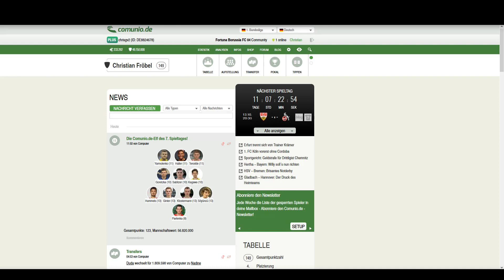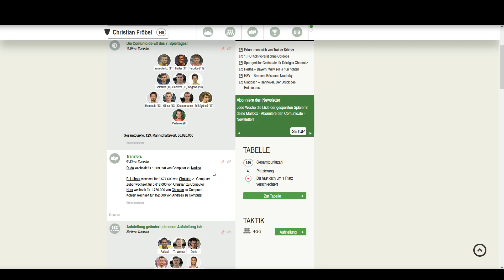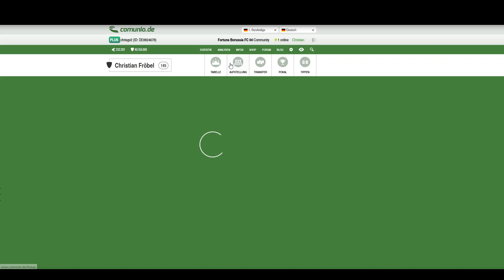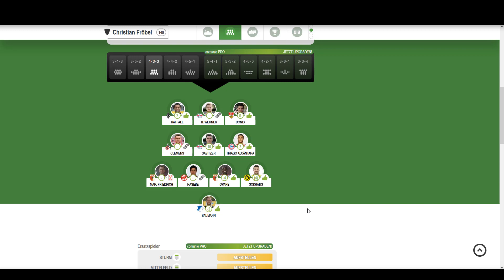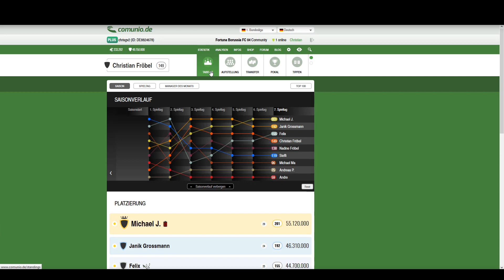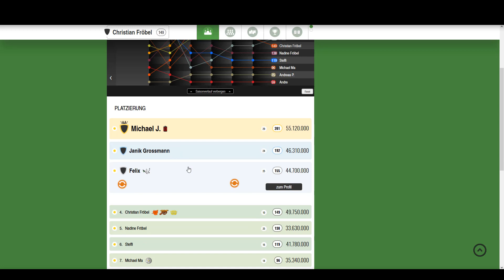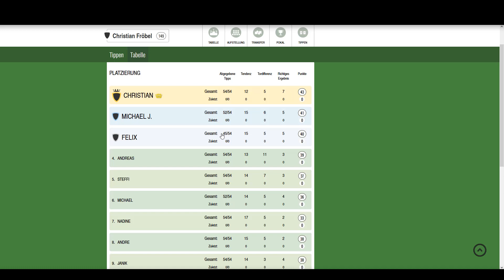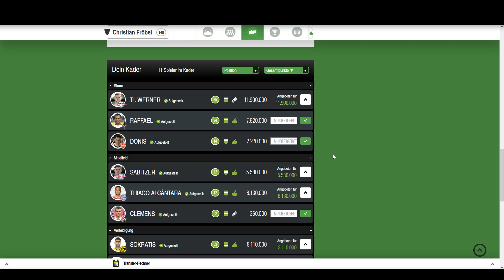Let's Play Comunio 2017/2018 eine komplette Saison #117 Länderspielpause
Hi Leute,
schon wieder Länderspielpause... ich hoffe meine Rekonvaleszenten kommen mit frischer Energie aus der Länderspielpause.